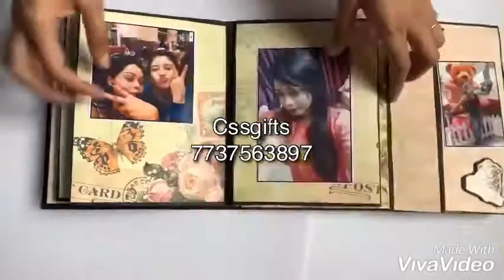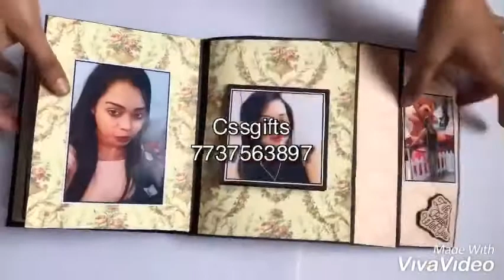Best Handmade photo album | best gift for best friend | scrapbook |customized gift item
Looking for Handmade gift for any Occasions..?
Yes, You are at right place..!!

We have wide range of handmade customized gift items..!!

We Ensure Gifting Should not Harm Environment.

A wide range of Eco-friendly♻️ Recyclable♻️ HANDMADE 🇮🇳

Personal and Corporate gifts.. !!🎁🎁

A lot of wonderful
Christmas, New Year, birthday, anniversary, congratulations etc gift !!

100 % Handmade ✔️
100 % Eco-friendly🎄🎄
100% Recyclable ♻️

Zero Single use Plastic 🚫🚯

Book ur gifts soon..!!🎁🎁

Delivery Free to All Over India 🚚
Delivery available Worldwide 🚚✈️